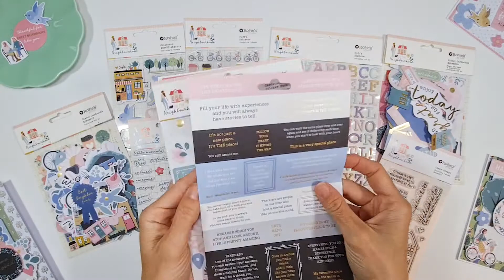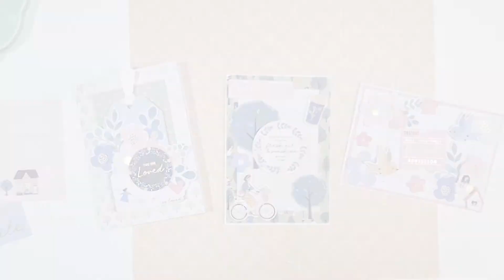Rosie’s Studio – In the Neighbourhood - Collection overview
Available from 2/2/2022

In The Neighbourhood
 is an every day
 collection by Rosie’s Studio with phrases that celebrate living local and loving your neighbourhood.
 It has plenty of pretty floral elements and a pastel colour palette with gold foil accents.

This collection includes:
12x12 designer paper pack
6x6 designer paper pad
Diecut Cardstock Ephemera
Diecut Cardstock Sentiments, tags and banners
Clear stamps
Chipboard embellishments
Sticker pack
Puffy sentiments
Puffy stickers
Puffy alphabet

We hope you love this new collection by Rosie's Studio!

xx